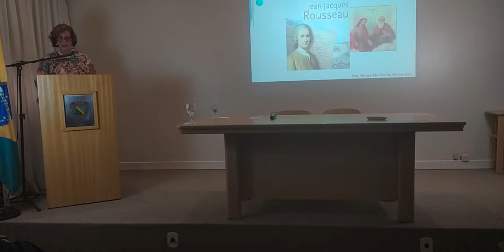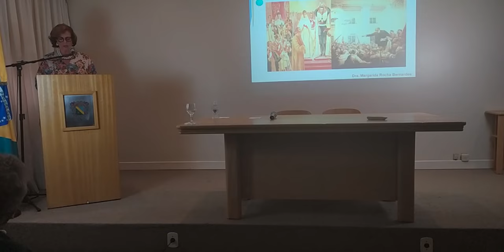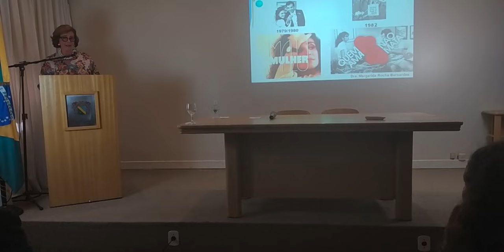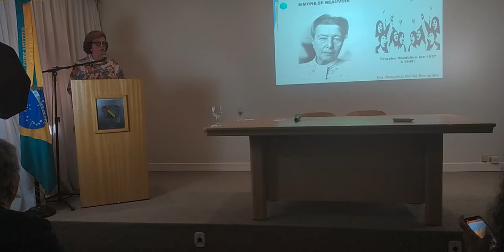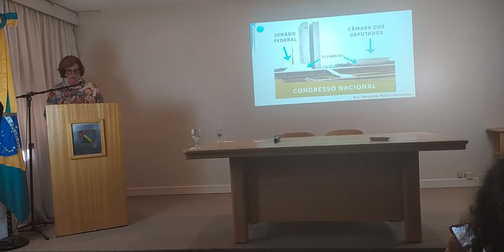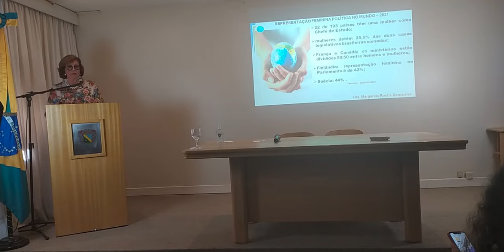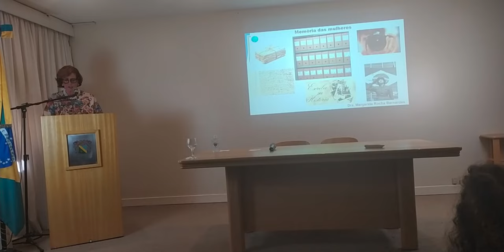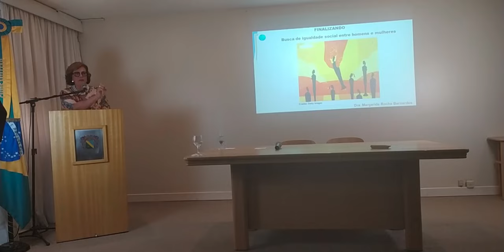Mulheres das Sombras da Vida a Protagonistas de seus Destinos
A palestra "Mulheres das Sombras da Vida a Protagonistas de seus Destinos" ocorreu no dia 10 de Março de 2022 na Sede Principal. Ministrada pela Prof. Dra. Margarida Rocha Bernardes que mostrou suas pesquisas da luta e conquista em busca da igualdade da mulher na sociedade.

A Doutora é enfermeira e nos mostrou suas experiências na profissão. Ela foi uma grande aliada das mulheres na busca de sua independência. Durante a palestra, Margarida embarcou para a Segunda Guerra Mundial, mostrando a força das mulheres até os dias de hoje.